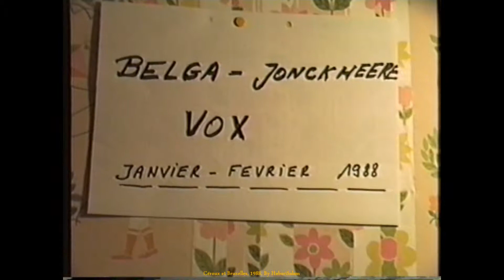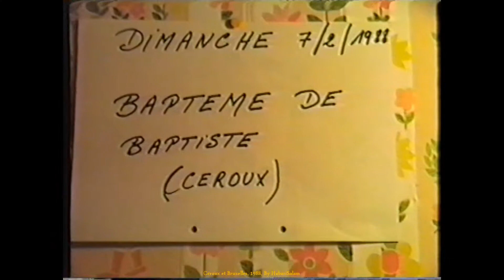1988, Belgique, Céroux et BXL, Autour du Baptême de Baptiste, Bruno Bébé, VHS93, by HabariSalam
Les Famille Huvelle et Huberty en ce début 88. Films de Marc H. Baptisé par Le Père Albert De Schrijver, SJ, Cousin de Bon-Papa Jacques (66 ans). .